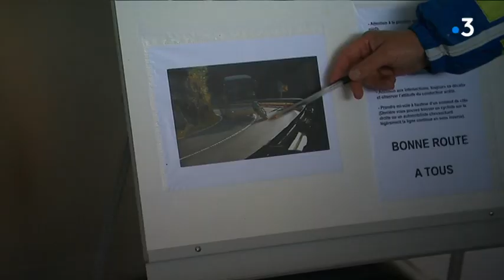Argentan: les motards de la gendarmerie jouent les professeurs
Durant ce weekend, l'escadron départemental de la sécurité routière de l'Orne a organisé pour; la première fois un stage à destination des motards.